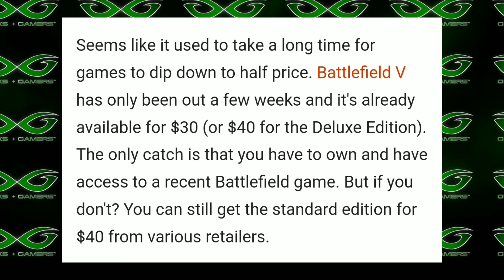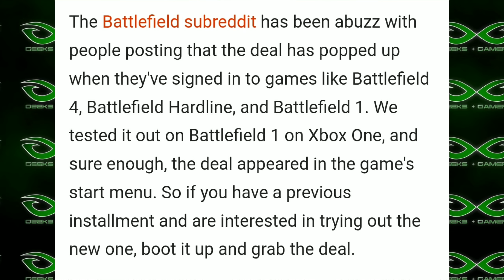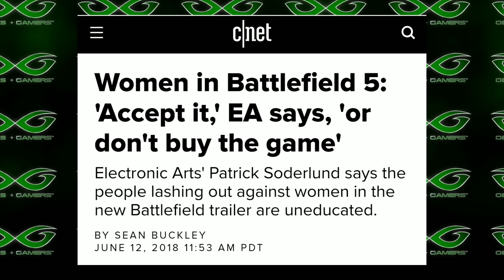BATTLEFIELD V IS ALREADY DISCOUNTED LOL - GET WOKE GO BROKE